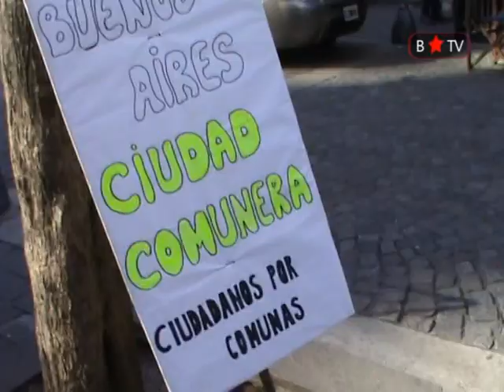Marcha en defensa de las comunas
Movilización contra la política macrista de desfinanciar las comunas